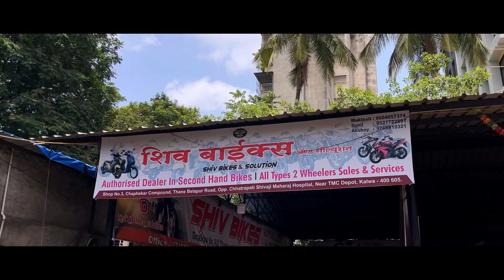25K Starting🔥₹.10K DP😱Used Bikes In Mumbai|Second Hand Scooty In Mumbai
25K Starting🔥₹.10K DP😱Used Bikes In Mumbai|Second Hand Scooty In Mumbai|Second Hand Bikes In Mumbai

Shiv Bikes Solutions 🔻

Address - Shop No.03, Chaphekar Compound, Thane Belapur Road, Opp. Chhatrapati Shivaji Maharaj Hospital, Near TMC Depot, Kalwa (W) Thane - 400605

Agr Aap Showroom Pe  Visit Krte Ho Toh Bas Itna Bol Dena - REV WITH ABHI - Abhi Bhai Ke Channel Se Aye Hai Karke - Instant & Effective Discounts Mil Jayega Apko 😊

Hey Unstoppables ❤️

Pls Do Support My Youtube Channel

I Need All Your Help To Grow My YouTube Channel , If You Have Any Suggestions Always Welcome In Comment Section

1.Poco X3
2.Boya BY mm1
3.Boya BY m1
4.Digitek Mini Tripod
5.Buddymate Tripod
6.Synco G1A1 Wireless Mic
7.Kodak T211 Tripod

✴️✴️✴️✴️✴️✴️✴️✴️✴️✴️✴️✴️✴️✴️✴️✴️g